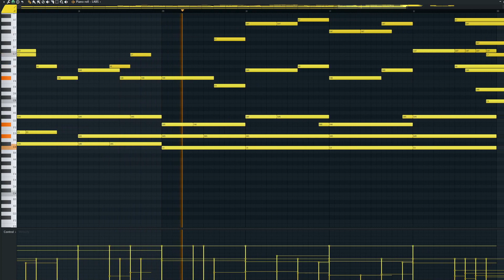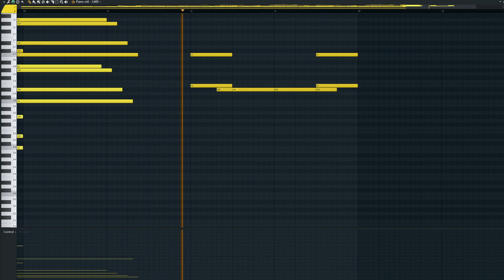Just a piano melody i made